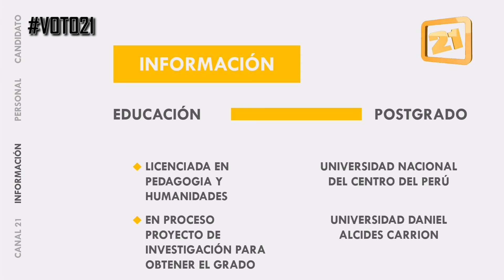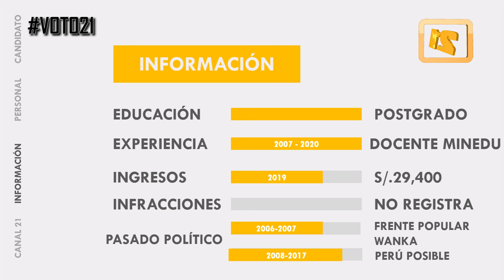Conoce al candidato congresal, Virginia García Hospinal de Victoria Nacional por Huancavelica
Voto21 Conoce la hoja de vida del candidato al Congreso Virginia García Hospinal del partido político Victoria Nacional que postula por Huancavelica con el número 2.